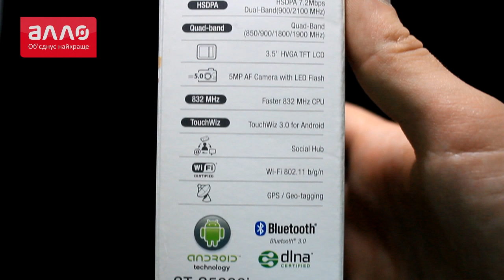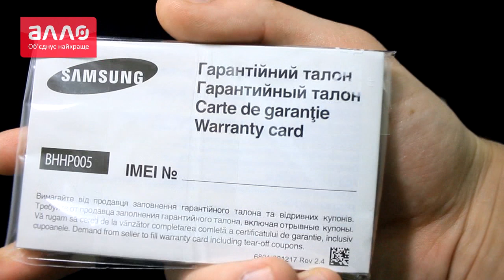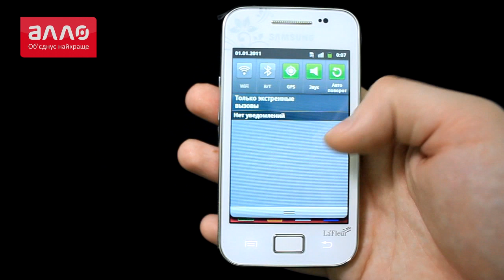Демонстрация смартфона Samsung S5830I pure white La Fleur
Купить Samsung Galaxy Ace S5830I2 вы можете, оформив заказ у нас на сайте